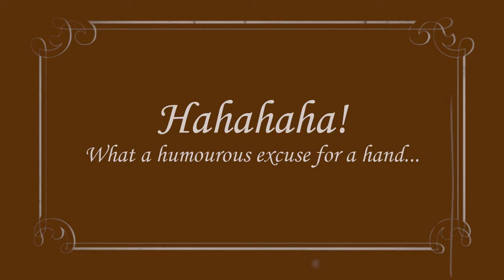The Iguana Cartel - Lady Death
The Iguana Cartel - Lady Death Music Video. Song written, recorded and filmed at Castlerock Studios during Mitchell Green's, Chris Mitchell's, Ben Nilen's and Colby Weir's completion of their Certificate IV in Music at Castlerock. Congratulations on completing your qualification boys.

If you want to achieve as much as these boys have, and learn how to kickstart your professional music career. Go to castlerock.au.com TODAY!